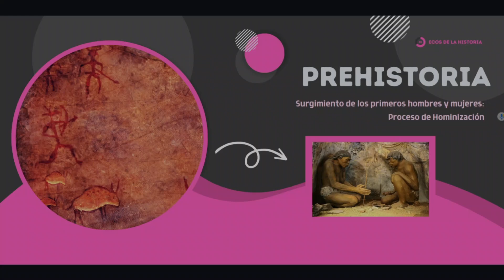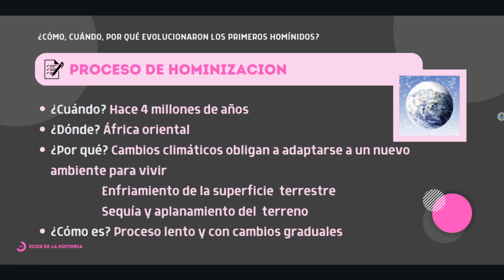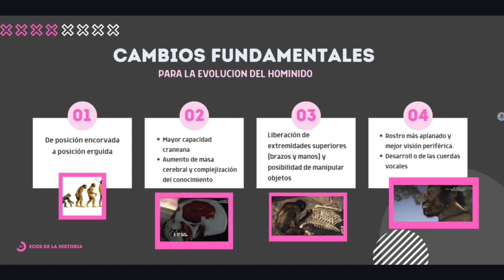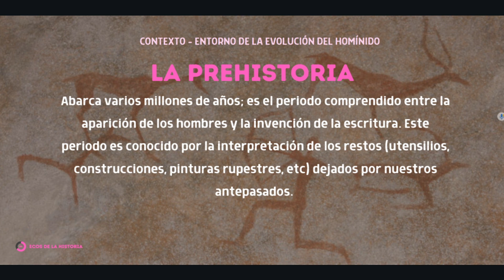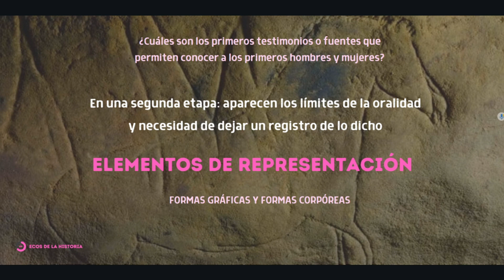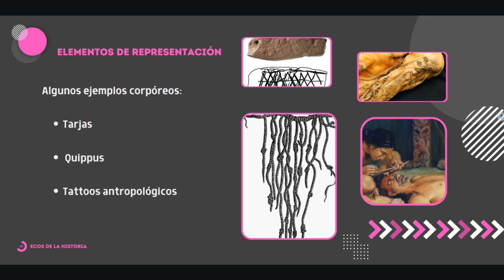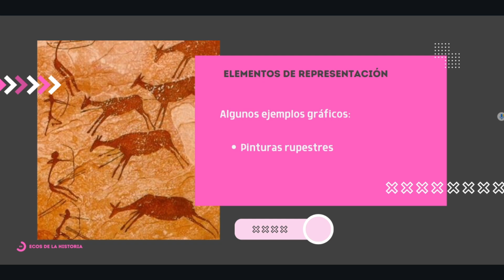PREHISTORIA: Descubre cómo y cuándo aparecieron los primeros hombres | Origen de los humanos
Explicación de cómo surgieron las primeras mujeres y los primeros hombres que habitaron en la Tierra: la evolución humana, el proceso de hominización y de las primeras formas de comunicación antes de la aparición de la escritura.

Este video puede ser ayuda para tus tareas y trabajos de historia, ciencias sociales y humanisticas, como resumen, explicación, síntesis, información y respuestas a exámenes y trabajos prácticos.